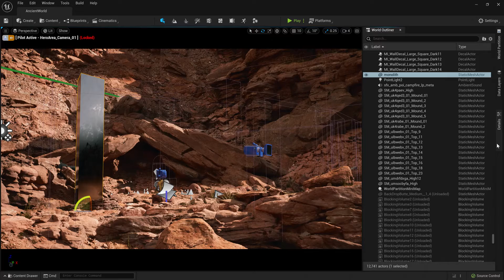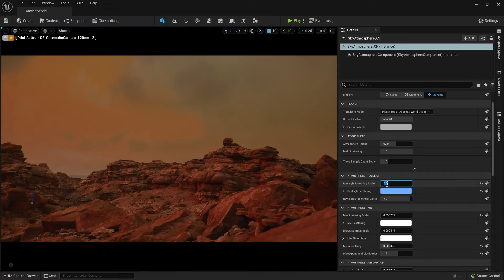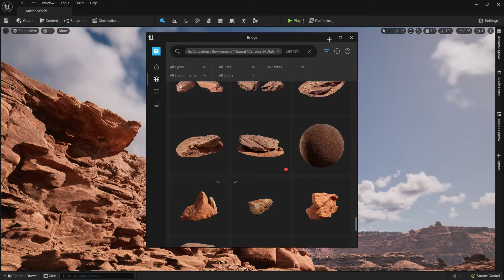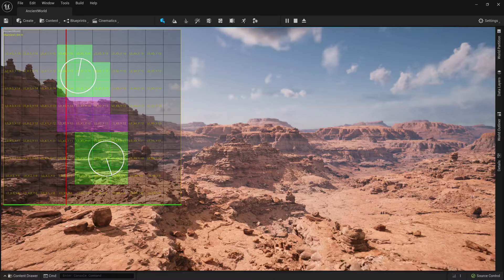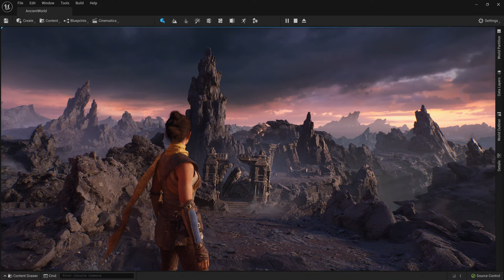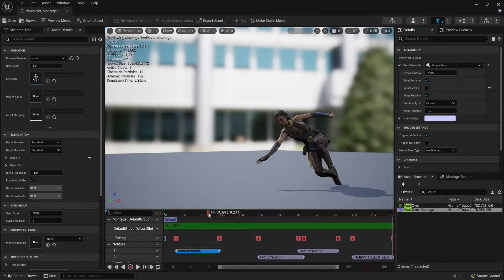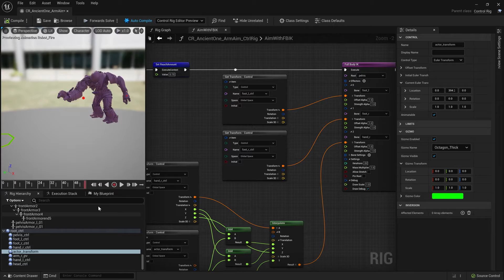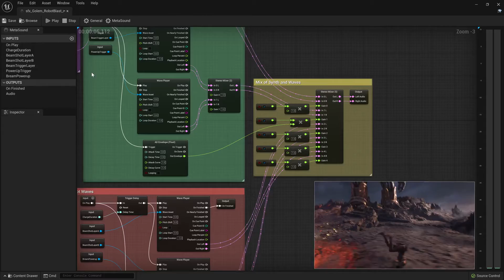Unreal Engine 5 - New Game Development Features and Workflows